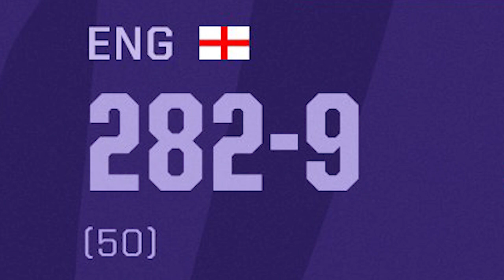Cricket World Cup First Match Breakdown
The stage was set, and the excitement was palpable as England faced off against New Zealand in the opening match of the ICC Cricket World Cup 2023. In this thrilling encounter, both teams showcased their cricketing prowess, leaving fans on the edge of their seats.

CWC Cup Squads:

India squad: Rohit Sharma (c), Hardik Pandya (vc), Shubman Gill, Virat Kohli, Shreyas Iyer, KL Rahul, Ravindra Jadeja, Shardul Thakur, Jasprit Bumrah, Mohammed Siraj, Kuldeep Yadav, Mohammed Shami, Axar Patel, Ishan Kishan, Suryakumar Yadav.

Pakistan squad: Babar Azam (c), Shadab Khan, Fakhar Zaman, Imam-ul-Haq, Abdullah Shafique, Mohammad Rizwan, Saud Shakeel, Iftikhar Ahmed, Salman Ali Agha, Mohammad Nawaz, Usama Mir, Haris Rauf, Hasan Ali, Shaheen Afridi, Mohammad Wasim.

Australia squad: Pat Cummins (c), Steve Smith, Alex Carey, Josh Inglis, Sean Abbott, Ashton Agar, Cameron Green, Josh Hazlewood, Travis Head, Mitch Marsh, Glenn Maxwell, Marcus Stoinis, David Warner, Adam Zampa, Mitchell Starc.

Afghanistan squad: Hashmatullah Shahidi (c), Rahmanullah Gurbaz, Ibrahim Zadran, Riaz Hassan, Rahmat Shah, Najibullah Zadran, Mohammad Nabi, Ikram Alikhil, Azmatullah Omarzai, Rashid Khan, Mujeeb ur Rahman, Noor Ahmad, Fazalhaq Farooqi, Abdul Rahman, Naveen ul Haq.

England squad: Jos Buttler (c), Moeen Ali, Gus Atkinson, Jonny Bairstow, Sam Curran, Liam Livingstone, Dawid Malan, Adil Rashid, Joe Root, Harry Brook, Ben Stokes, Reece Topley, David Willey, Mark Wood, Chris Woakes.

South Africa squad: Temba Bavuma (c), Gerald Coetzee, Quinton de Kock, Reeza Hendricks, Marco Jansen, Heinrich Klaasen, Keshav Maharaj, Aiden Markram, David Miller, Lungi Ngidi, Andile Phehlukwayo, Kagiso Rabada, Tabraiz Shamsi, Rassie van der Dussen, Lizaad Williams.

Netherlands squad: Scott Edwards (c), Max O'Dowd, Bas de Leede, Vikram Singh, Teja Nidamanuru, Paul van Meekeren, Colin Ackermann, Roelof van der Merwe, Logan van Beek, Aryan Dutt, Ryan Klein, Wesley Barresi, Saqib Zulfiqar, Shariz Ahmad, Sybrand Engelbrecht.

New Zealand squad: Kane Williamson (c), Trent Boult, Mark Chapman, Devon Conway, Lockie Ferguson, Matt Henry, Tom Latham, Daryl Mitchell, Jimmy Neesham, Glenn Phillips, Rachin Ravindra, Mitch Santner, Ish Sodhi, Tim Southee, Will Young.